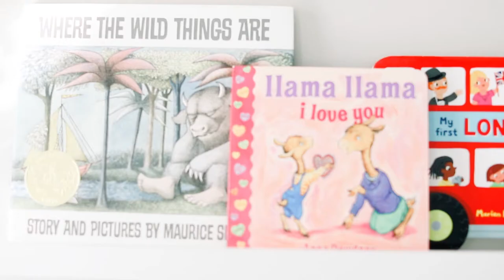North Raleigh Newborn Video in Baby Girl's White, Bright Nursery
This newborn video featuring Baby Mazie and her parents took place during baby's newborn photography session in the family's North Raleigh home.